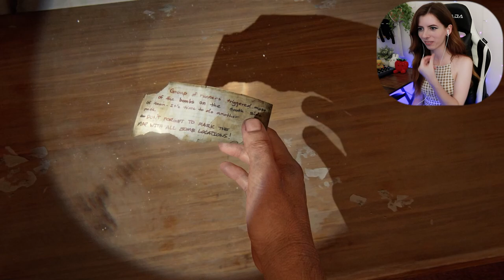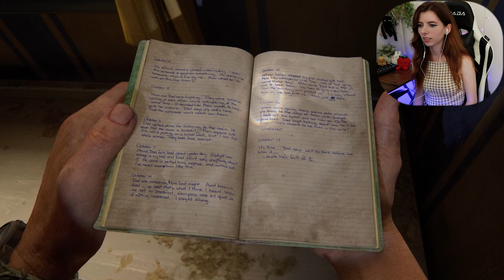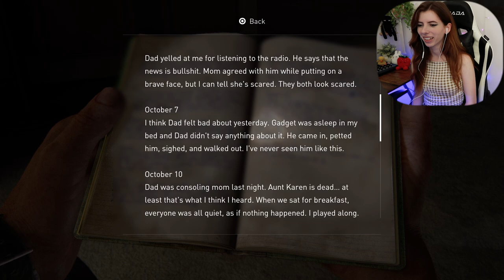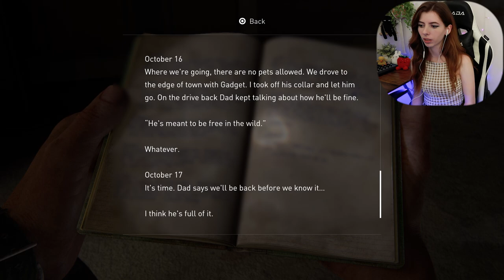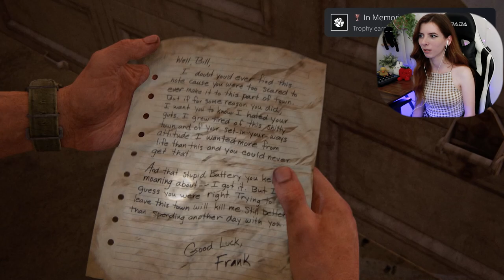Bill, Bloaters, & Naughty Magazines! | The Last Of Us: Part 1 | Part 3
In part 3, we travel into Bill's town, avoiding traps and infected as we try to reach the man himself!
Intro: 0:00
Gameplay: 3:18
Outro: 1:40:09
🎵Tabula Rasa
GEAR - 📷
Camera: Canon G7 powershot mark II
Microphone: Samson C01 Large-Diaphragm Cardioid Condenser Microphone
Audio Mixer: Pyle Professional Audio Mixer 16-Bit DSP processor-PMXU43BT
Capture Card: Elgato HD60